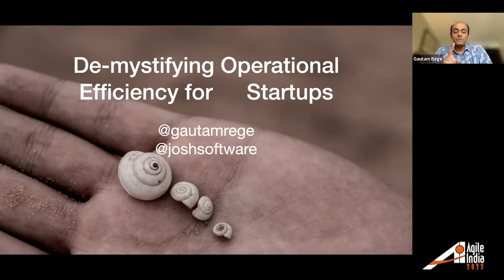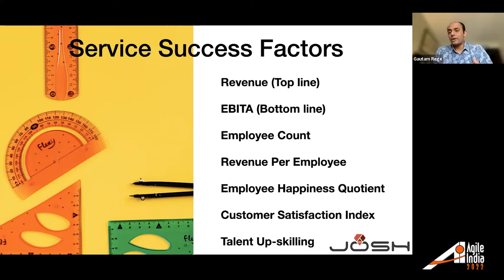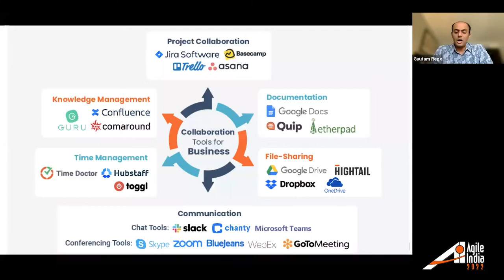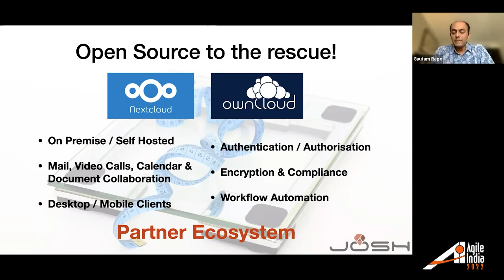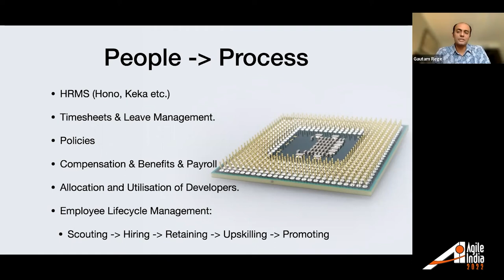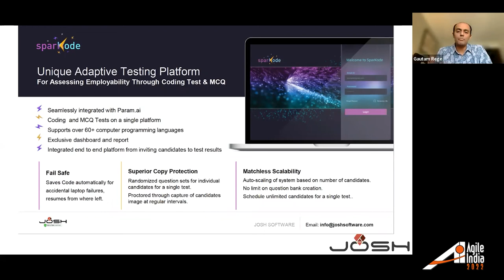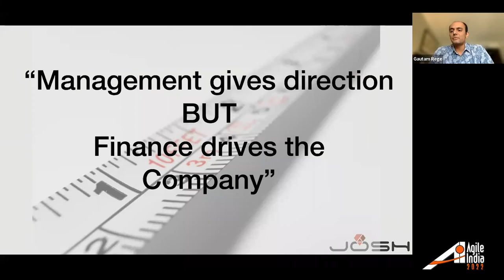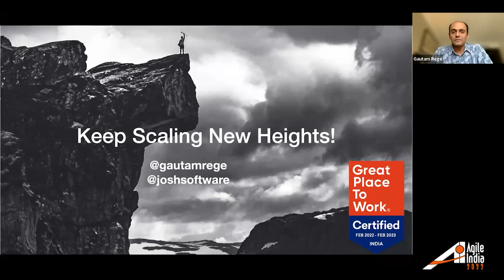De-mystifying Operational Efficiency for Startups by Gautam Rege AgileIndia 2022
As a startup scales (whether it's a product or a service company), operational efficiency plays the crucial role! It could be the defining point between a drop, plateau, linear or exponential growth.
Much to chagrin of most founders, funding doesn't help in scaling operations, the operational efficiency does! Money helps but only if it's deployed for strategic growth!  This talk is about scale of an enterprise
Operational efficiency is divided into 3 parts: Operations, MIS and Finance! Different tools & processes, security paradigms can make or break your company as it scales to 30, 300 and even 3000 people.